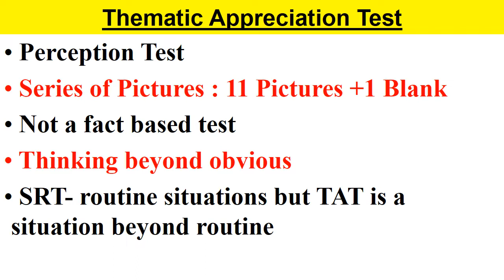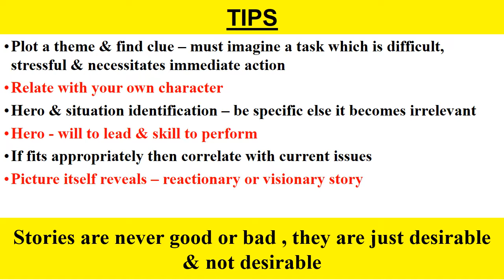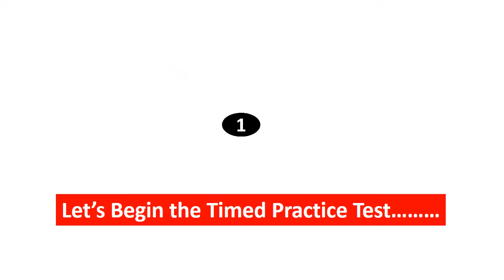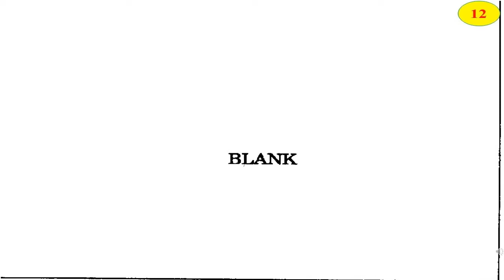Free SSB Interview Preparation Channel TAT 1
Aspirants can easily do self study of Thematic Appreciation Test (TAT) Writing in timed manner at own time. All the very best for Preparation... Jai Hind...!